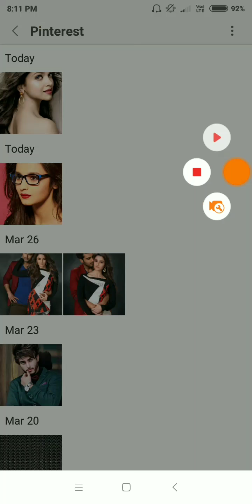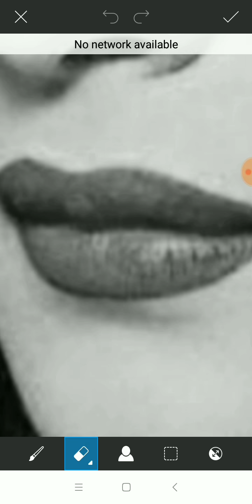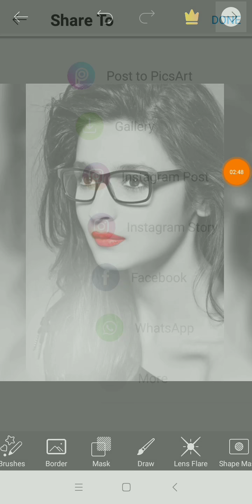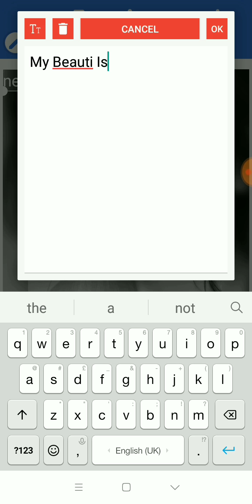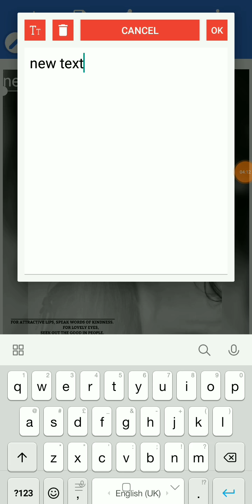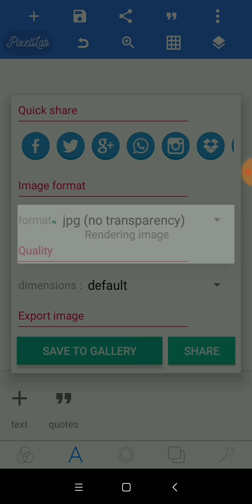//Raw effect editing, PicsArt, pixlab //